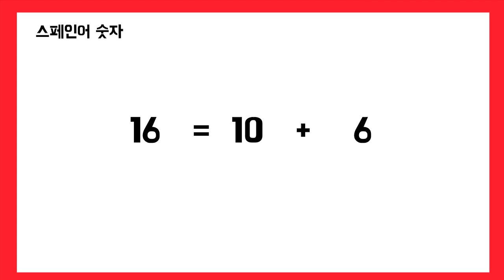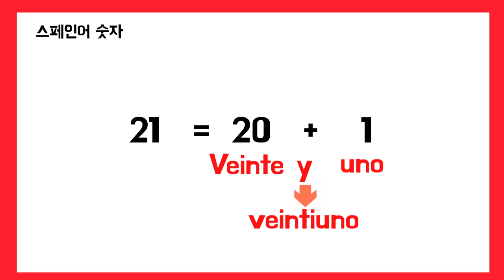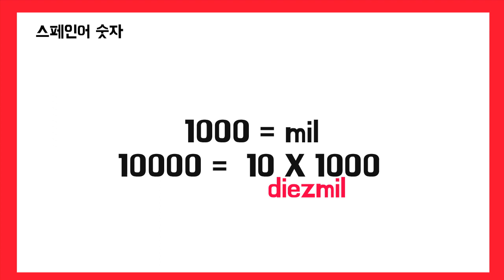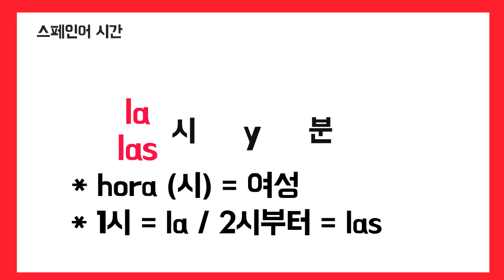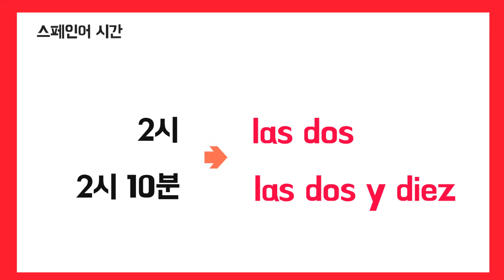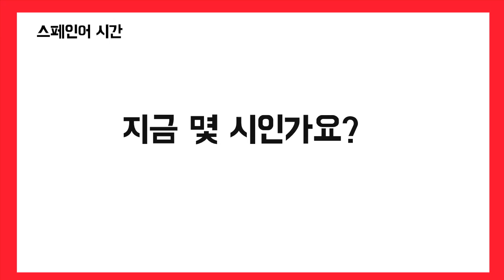[활과 배우는 톡톡스페인어] 시작하는 스페인어 9강-스페인어 숫자/시간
[시작하는 스페인어] EP9. 스페인어 숫자

EP 9. 스페인어 숫자

스페인어 수의 특징을 살펴보고
수를 활용하여 시간 말하는 방법도 같이 익혀봅니다